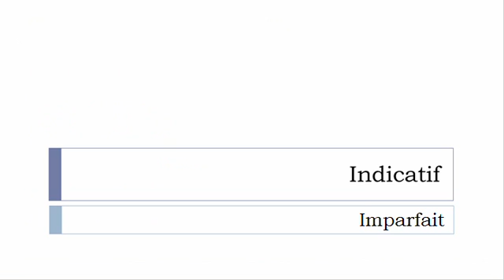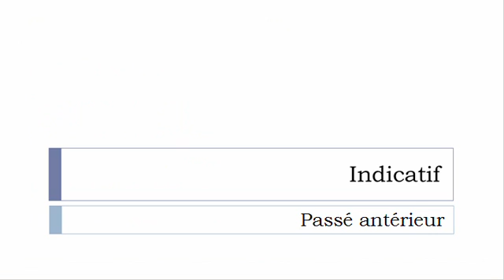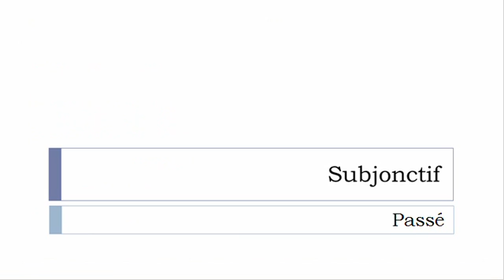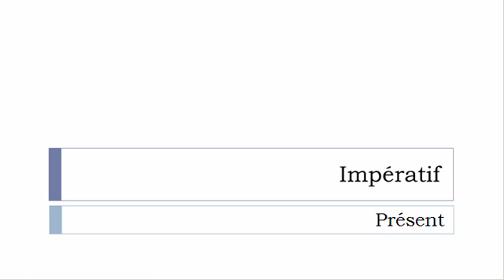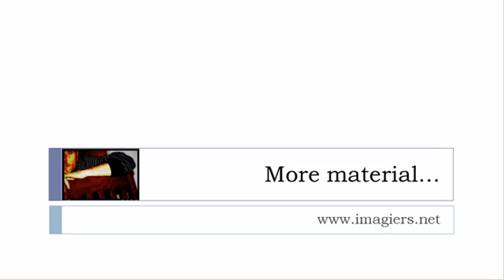French verb = All tenses # Dérider